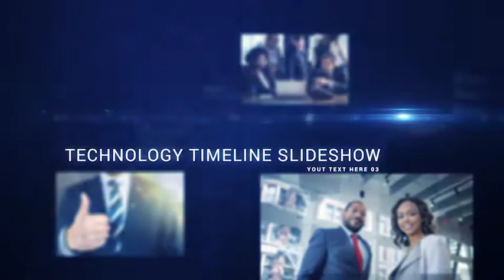Technology Timeline Slideshow-After Effects Template Videohive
Plugin required：Optical Flares
Photos are not included. Photos are from Pexels
Music is not included but can be purchased from here
Font is from roboto